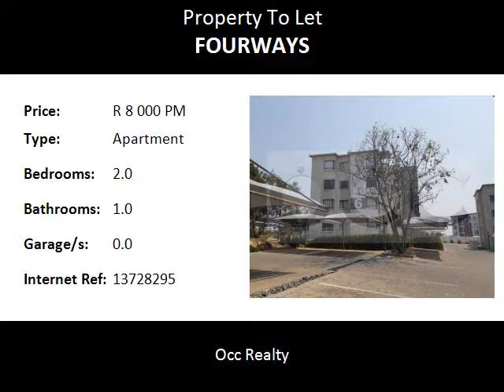2.0 Bedroom Apartment To Let in Fourways, Fourways, South Africa for ZAR R 8 000 Per Month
Bedrooms: 2.0
Bathrooms: 1.0
Garages: 0.0
Price: R 8 000 Per Month

Property Description:

Lovely 2 Bedroom, 1 Bathroom unfurnished apartment in the ideal Soho Fourways complex which is very centrally located and close to William Nicol.

Pet & child friendly complex.

See below what this complex has to offer:

Elevator access to all units
Ample residents' and visitors' parking
Energy efficient design including:
Gas hobs, Intelligent geysers, Low energy lights, Parks and Recycling facility
Stylish finishes
Surround sound ready

Recreational and conference facility offering: Estate Manager, Gym, Sauna, Steam room, Pool, Boardroom, Business centre, Clubhouse, Children's playground, Picnic and braai area set in a tranquil estate park